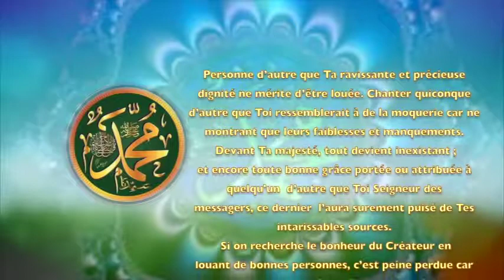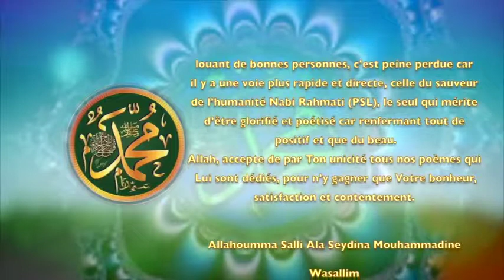POEME SUR LE PROPHETE PSL :124 LE SEUL DIGNE D’ELOGES